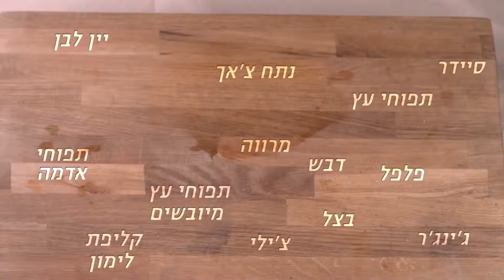בבושקה הפקות מציגה מתכון צלי של נתח צ'אך בתפוחים, דבש של אדום אדום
עוד סרטון של בבושקה הפקות, הפעם
 מתכוני בשר של אדום אדום
רוצים להכיר אותנו? לחצו כאן